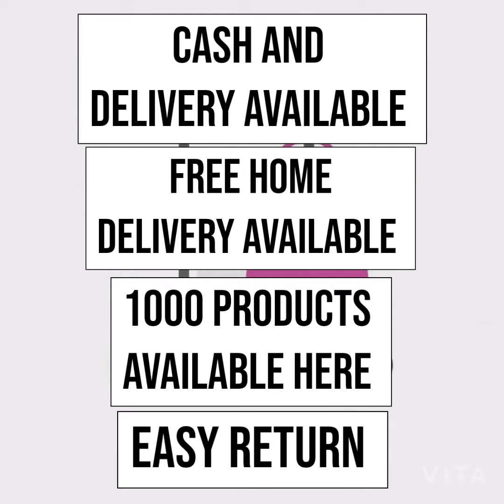online shopping lipstick mate lipstick best offer 💋💄💄💗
If u wants lipstick contact me and also any make up kit and don't forget to subscribe to my channel and like the video if the video is use full to you